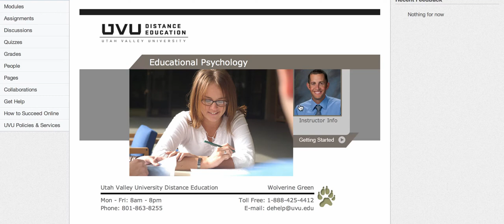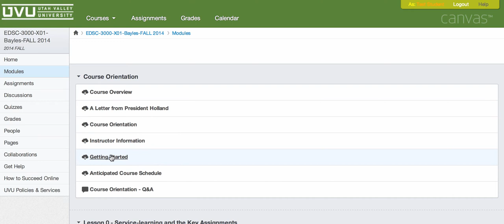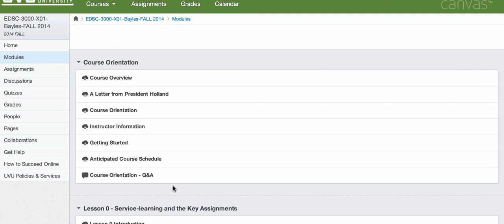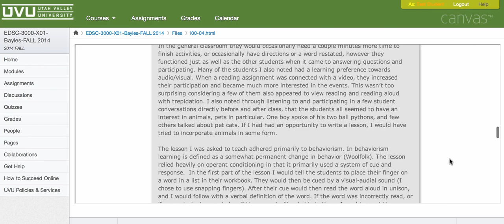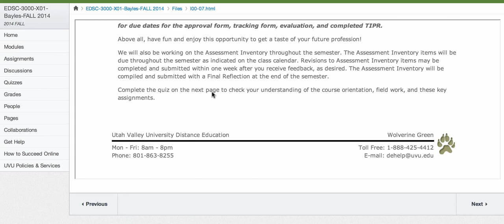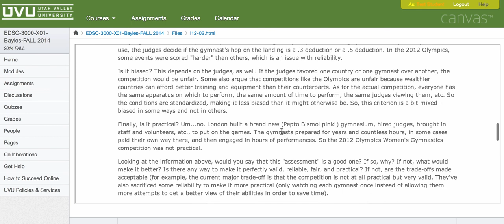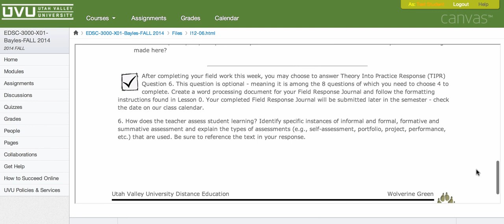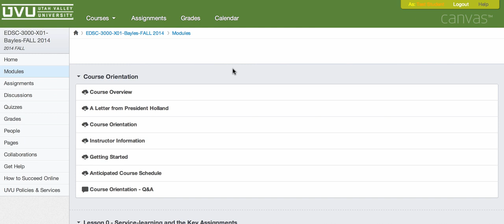Online EDSC 3000 Orientation